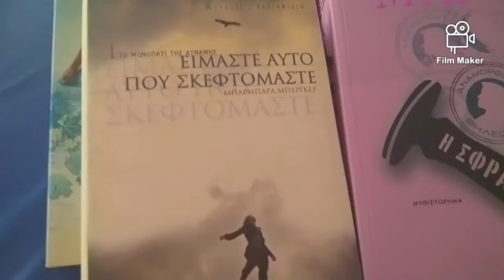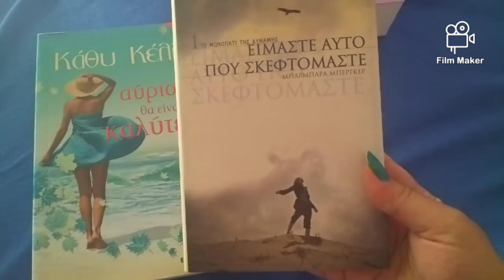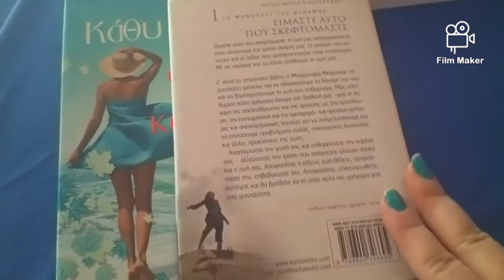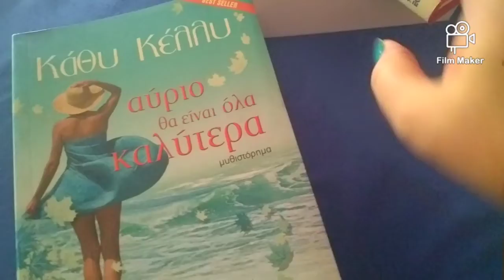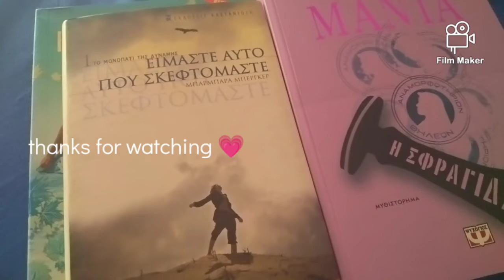Book haul βιβλία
Βλέπουμε μαζί τα Νέα μου βιβλία και τις περιλήψεις τους
πολύ αξιόλογα αλλά οι τελικές εντυπώσεις στα empties μου
Αξίζει να δείτε όμως το βίντεο γιατί οι περιλήψεις είναι υπέροχες!